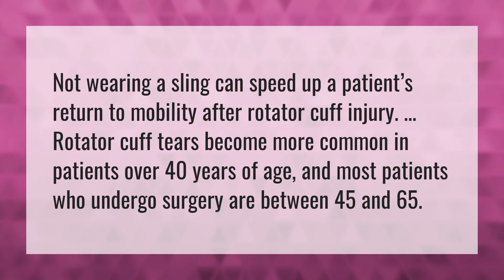What happens if you don't wear a sling?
Sleep With Broken Arm • What happens if you don't wear a sling?